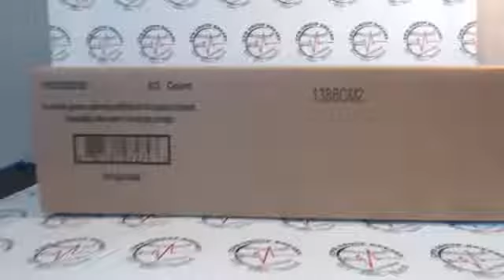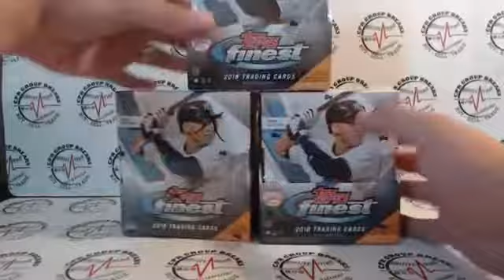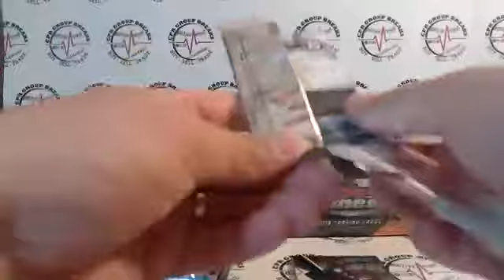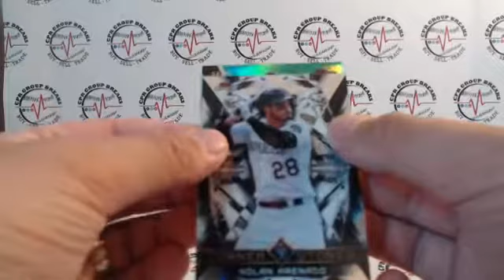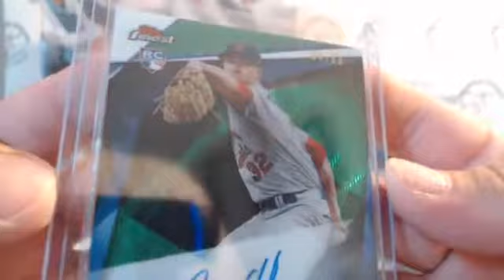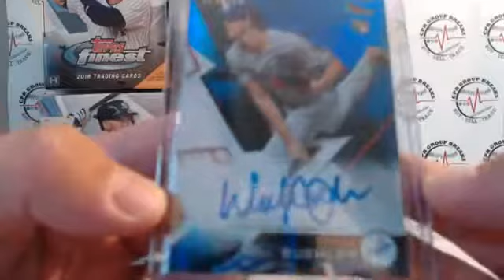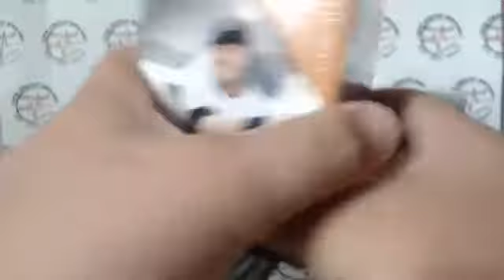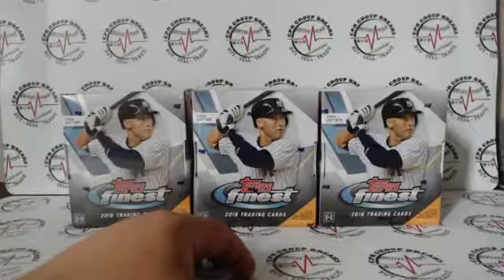2018 Topps Finest 3 Box Mixer #1 and Finest Personals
Little Sunday Afternoon mixer over at CPR Group Breaks!

Check us out! Case Breaks, Mixers, Personals!